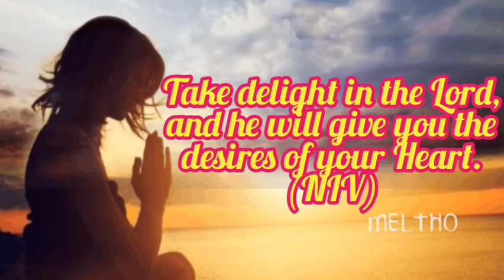Meltho:Day-87| Delight Yourself In The Lord| Psalms 37:4| Reney John Punnen| Meltho Devotions.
Meltho Devotions
Day-87
15 Days Lent Day-8
Delight Yourself In The Lord
Psalms 37:4
Reney John Punnen
Chittar